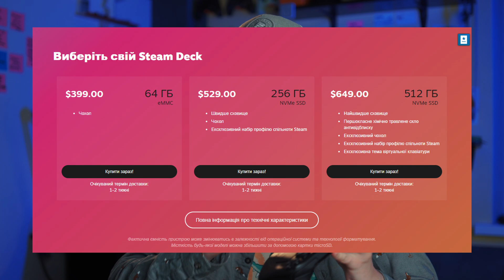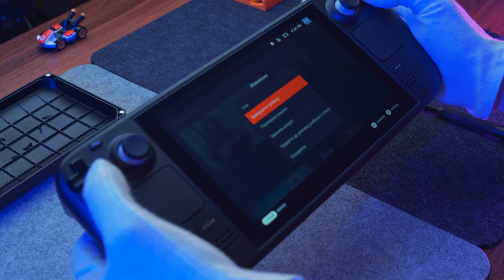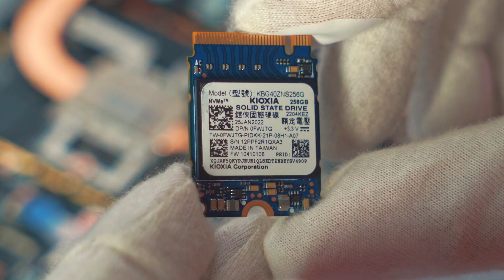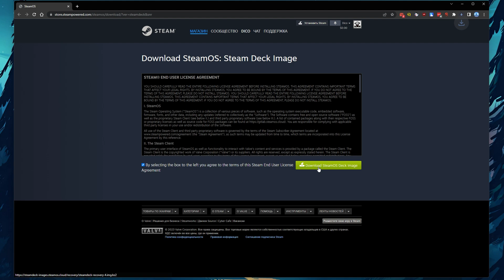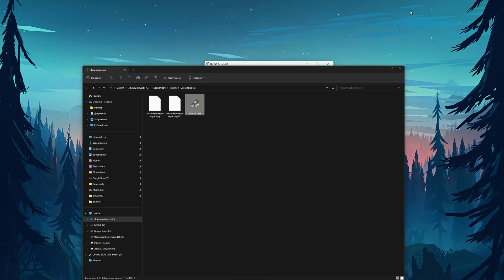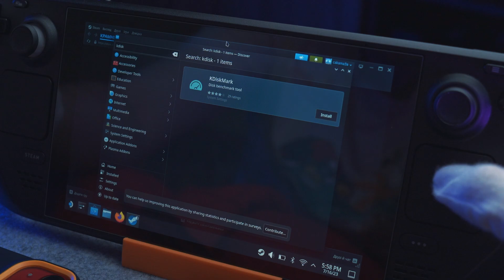Як замінити SSD (NVME) накопичувач в Steam Deck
У цьому відео я покажу вам, як замінити накопичувач у Steam Deck і збільшити швидкість. Це дуже простий процес, який можна зробити за допомогою деяких недорогих інструментів. Новий накопичувач коштує лише близько 20 доларів, і він може значно прискорити роботу Steam Deck.

Я почну з того, що розберу Steam Deck. Це нескладно, і я покажу вам, як це зробити. Після того, як я розберу Steam Deck, я витягну старий накопичувач. Потім я вставлю новий накопичувач і зберу Steam Deck назад.

Процес установки нового накопичувача дуже простий. Просто вставте його в роз'єм і закріпіть гвинтом. Після того, як ви встановите новий накопичувач, вам потрібно буде завантажити нову операційну систему на нього. Ви можете зробити це, використовуючи USB-флешку.

Весь процес заміни накопичувача і установки нової операційної системи займе у вас близько 30 хвилин. Це дуже простий спосіб значно прискорити роботу Steam Deck.

00:00 Як замінити NVME SSD диск в Steam Deck
01:11 Як розібрати Steam Deck
02:55 Які диски сумісні зі Steam Deck
03:40 Заміна SSD диску в Steam Deck
04:30 Перепрошивка Steam Deck
06:13 Тест швидкості дисків
06:40 Висновки